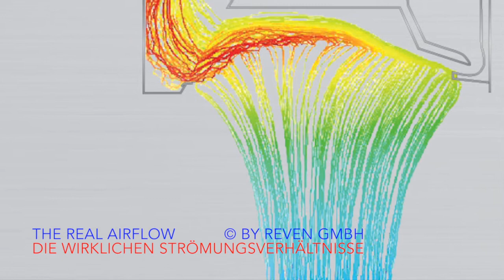new patented REVEN induction system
new patented REVEN induction systems for capture hoods for commercial kitchens - neues patentiertes Induktionsystem für gewerbliche Küchenhauben